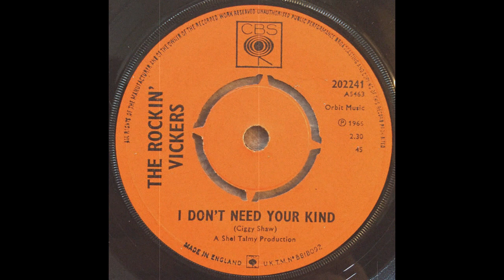The Rockin' Vickers - I Don't Need Your Kind (1966)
The Rockin' Vickers from Blackpool, England, feat. Sir Ian "Lemmy" Kilmister of Hawkwind and Motörhead fame on guitar. (c) 1966 CBS.